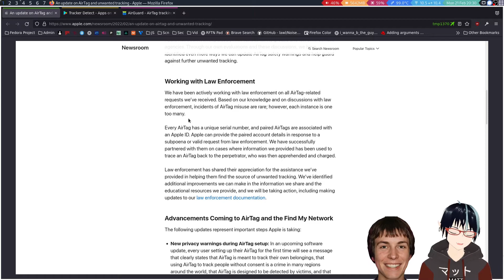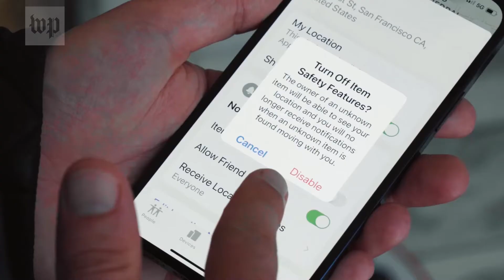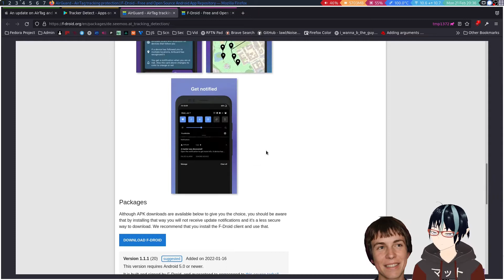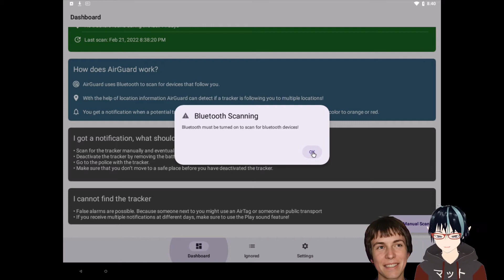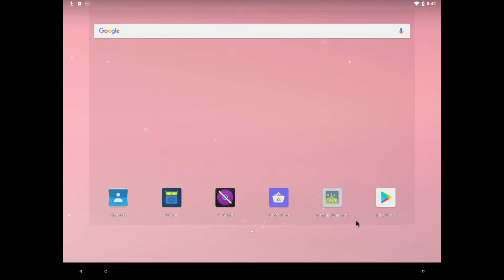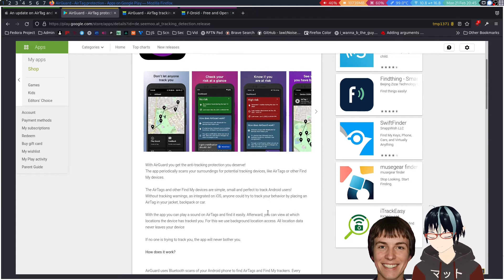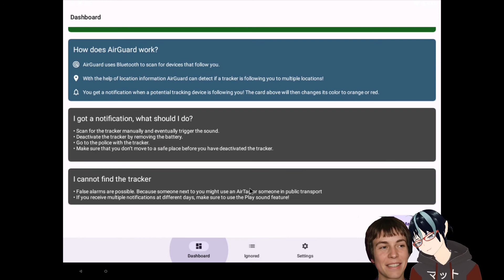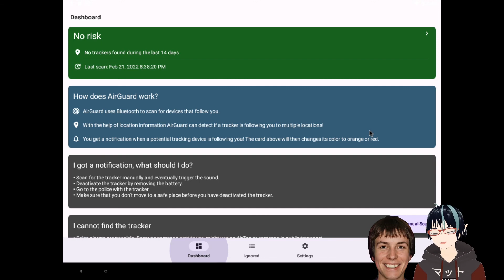Airguard: Detecting AirTags On Android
Mainstream news has blown up over Apple's AirTags and how they can be used to stalk people, yet none have provided a real solution. Airguard is an open-source Android app designed to find and interact with AirTags on Android.

Chapters:
0:00 The Threat of AirTags
3:41 The Solution: Airguard
7:38 How To Use Airguard
13:13 Discussion